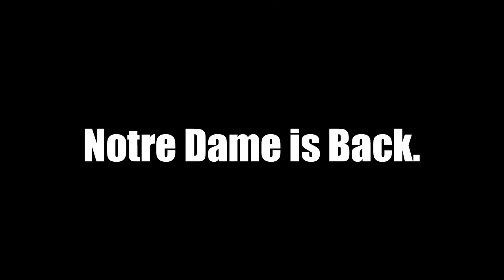Notre Dame Football 2013 Trailer pt. 1